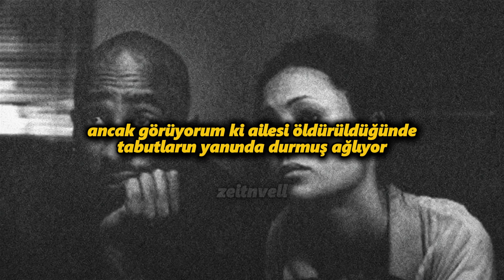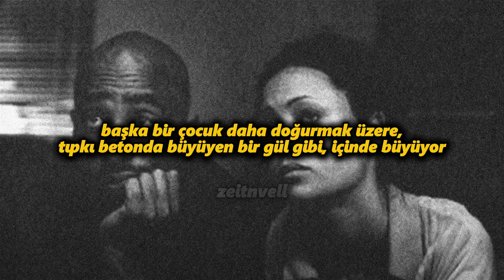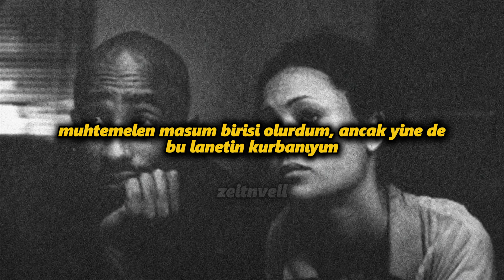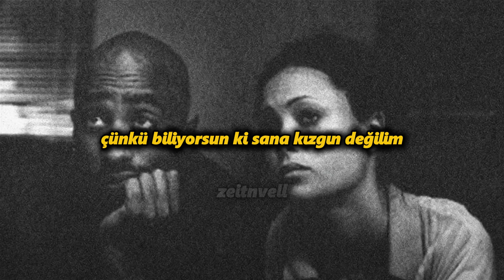2PAC - Mama's Just A Little Girl | Türkçe Çeviri